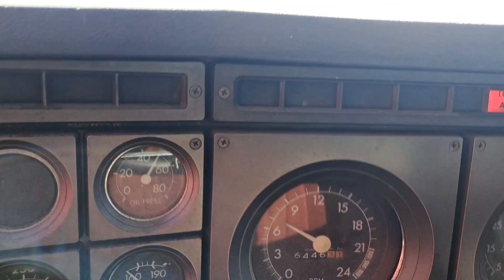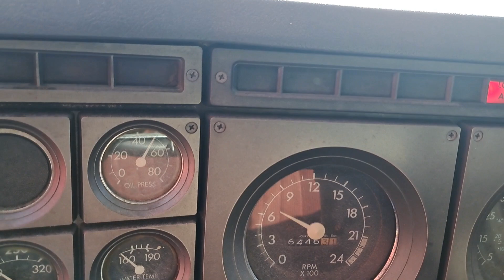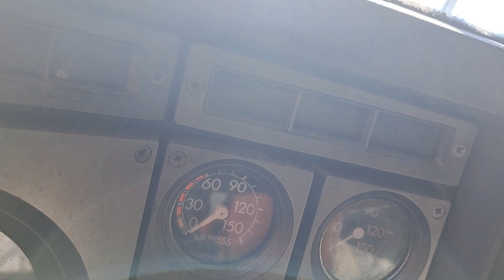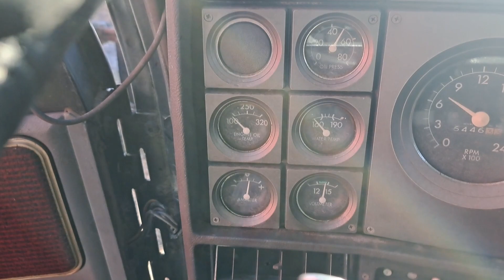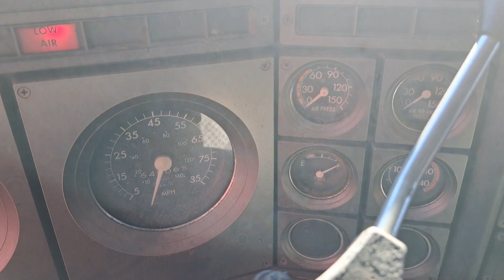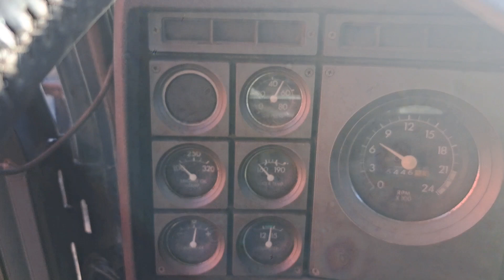Cummins Big Cam fuel pump install and will it start. 85 GMC General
finally got the rebuilt fuel pump installed. Had to get some better batteries.
GMC GENERAL